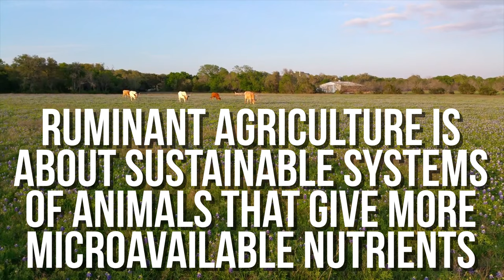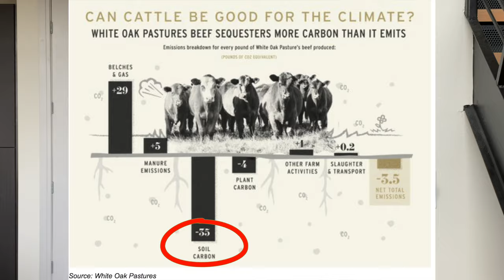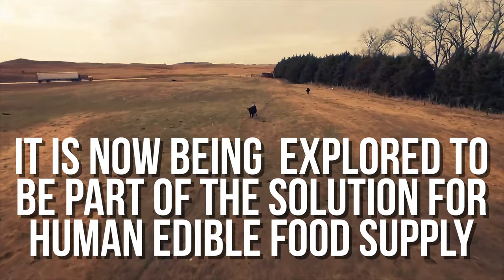2 Toxic Lies About the Carnivore Die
If you've been following the media for some time you're probably well aware of these two toxic claims. They stated almost every time you encounter a member of PETA or the die-hard Vegan community.

Fortunately humans are incredibly intelligent and we've seen very smart people review and verify / debunk these major claims.

After watching this video you'll have a much better understanding, and your ego will be prepared to defend your position from the attack that might in-slew.

But in all seriousness, I think these two points are MAJOR points of contention amongst the anti-animal food community (and given the media and mis-information) rightfully so. I hope you find this video helpful and informative.

Follow me daily @karnivorekurt on Instagram.
Go to karnivorekurt.com to get signed up to my newsletter.